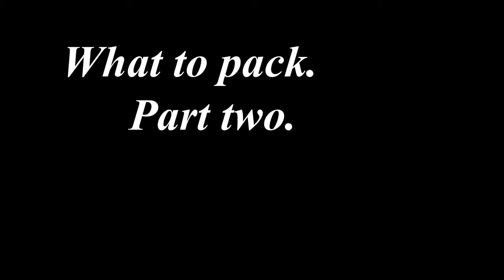Packing for a Caribbean cruise. Women after 50. Makeup, bags and more.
What I take for a cruise. Shoes, bags, makeup and more.
Can you take the gift and accept my invitation?

Clip for hats

Small purse

Wet bag

Makeup wipes